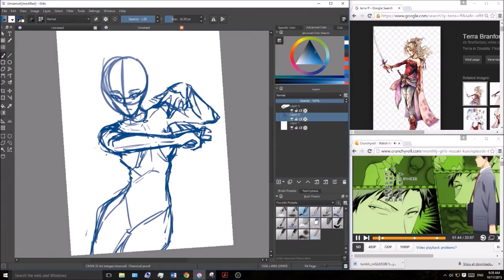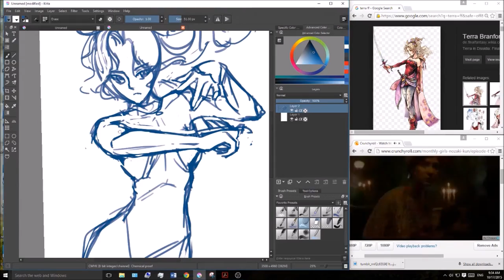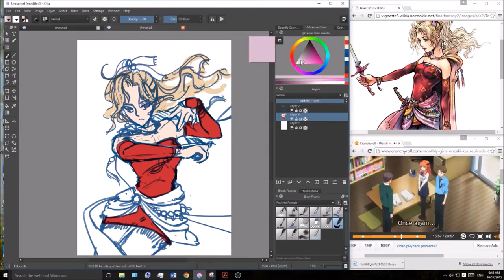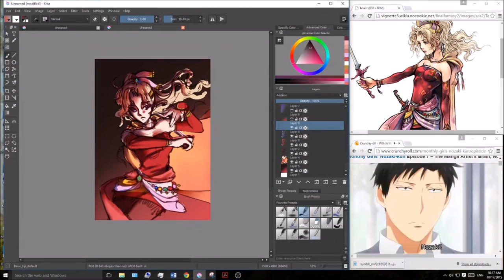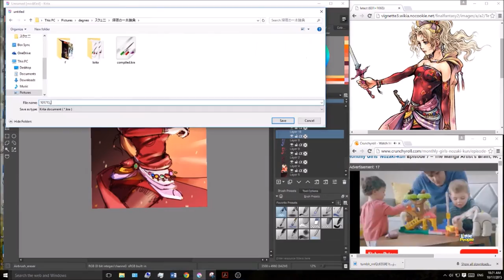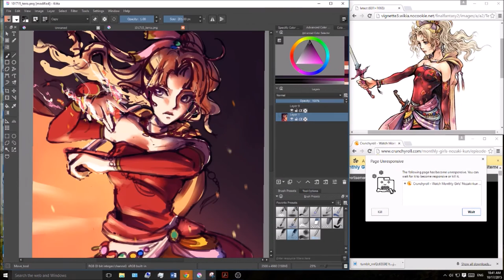60min speed paint - "Terra" "battle scene" (Terra Dissidia ver)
One hour FF speed paints are back!! Some wonderful soul has set up a new twitter event for this, it's now twice a week instead of everyday, but that's still plenty!

Last time I drew terra in a static position, so this time in a more battle-y pose?